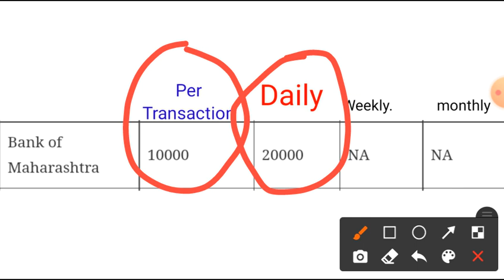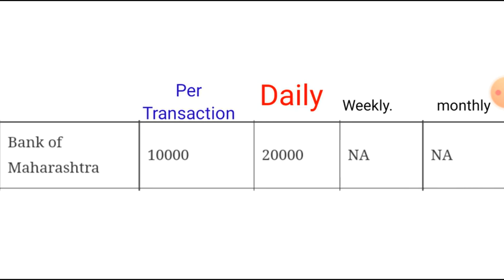Bank of Maharashtra UPI Transaction Limit | Bank Of Maharashtra Account UPI Daily Transaction Limite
dosto is video me hum batane wale hai bank of maharashtra ke upi se daily kitna transaction limit hai